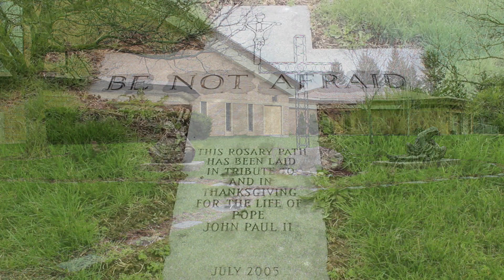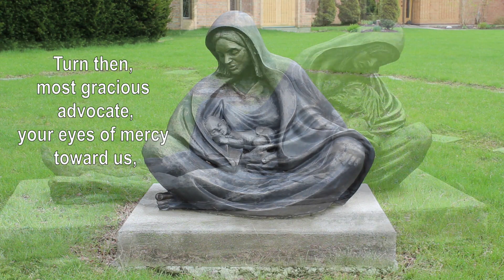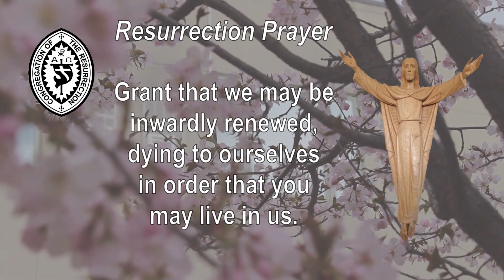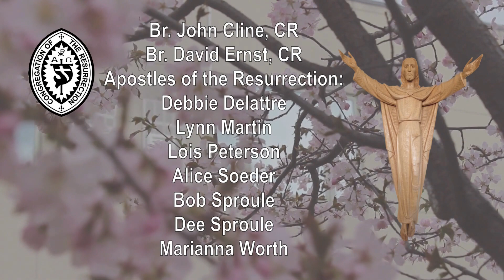Let us Pray the Rosary - the Glorious Mysteries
We Brothers and Apostles in the Congregation of the Resurrection invite you to join us in praying the Glorious Mysteries of the Rosary.  May our prayer unite to work for the renewal of society and the resurrection of all people.

to learn more about our Congregation.

Thank you to Gary Broderick for providing the music for this video.